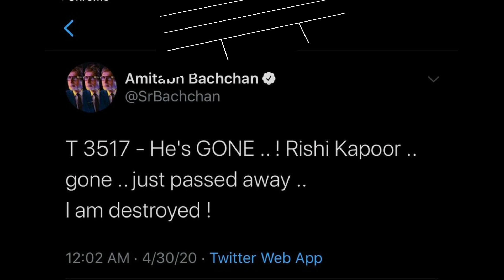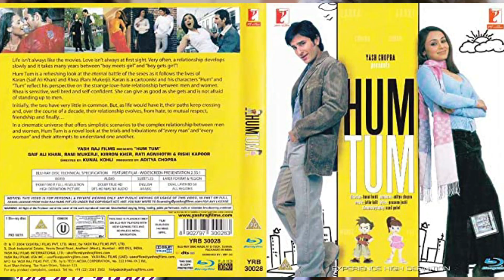ঋষি কাপুর প্রয়াত : এক অসাধারণ অভিনেতার জীবনী / Rishi Kapoor Biography in Bengali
This video  deals with the full biography of Bollywood actor and producer Rishi Kapoor in Bengali (ঋষি কাপুর প্রয়াত : এক অসাধারণ অভিনেতার  জীবনী).This is actually the  life story of Rishi Kapoor. He was born on 4th September 1952 in Chembur, Mumbai in a Punjabi family. His real name was Rishi Raj Kapoor. Who was the second son of actor and filmdirector Raj Kapoor and his wife Krishna Raj Kapoor. You was also the grandson of actor Prithviraj Kapoor.
 At the age of 3 years, he first appeared in Raj Kapoor’s movie ‘Shree 420’, where in the song “pyar hua iqrar hua” he is walking through the rain with two other small children.

Rishi Kapoor debuted in Raj Kapoor’s 1970 film “Mera Naam Joker”, playing a childhood role of his father. He played in the role of a romantic hero in the film “Bobby”, which was released in the year 1973. The film was one of the decades biggest hits in India.

Later he gave many superhit films like “Laila Majnu”, “Sargam”, “Karz”, “Premrog”, “Nagina”, “Honeymoon”, “Chandini”, “Hena”, “Bol Radhe Bol” etc. In 1999 he directed the film “Aa Ab Laut Chalen”.

From 2000 onwards, he played in many significant supporting roles. The remarkable films are “Yeh Hai Jalwa”, “Hum Tum”, “Fanaa”, “Namastey London”, “Love Aaj Kal” and “Patiyala House”. He also acted in the movie “Chintuji” in which he played himself. In 2012, he played a villainous character in the film “Agneepath”.

In 2018, together with Amitabh Bachchan after 27 years, he appeared in an aged son's character in the film “102 Not Out”. His last film, “The Body”  was released on 13th December, 2019.
In 1980 Rishi Kapoor married Neetu Singh who was a famous Bollywood actress. They have two children --- actor Ranbir Kapoor and designer Riddhima Kapoor.

Rishi Kapoor had been suffering from cancer since 2018. He went to New York for treatment. In 2019 he returned to India after successful recovery. But again he fell ill and was admitted to H.N. Reliance Hospital on 29th April, 2020. Finally he passed away at 5.20 am today on 30th April, 2020, leaving the whole film world deeply shocked.

Now please please watch the video and express your views in the comment box below.

Thanking you.
Yours ever
. Everything ABCD